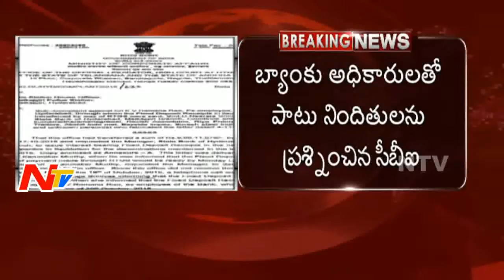CBI to probe SBH Fixed Deposit Scam